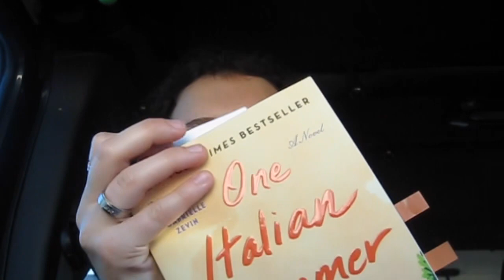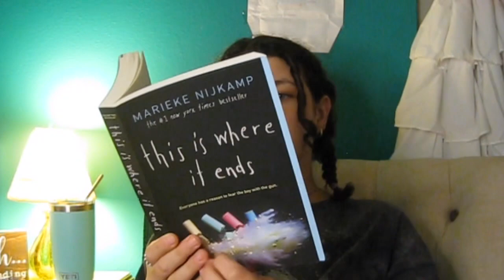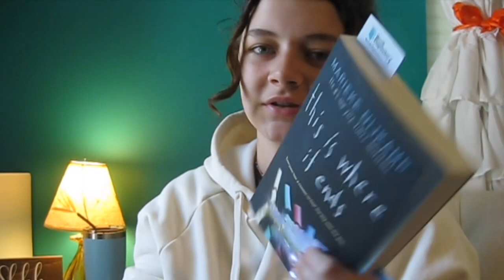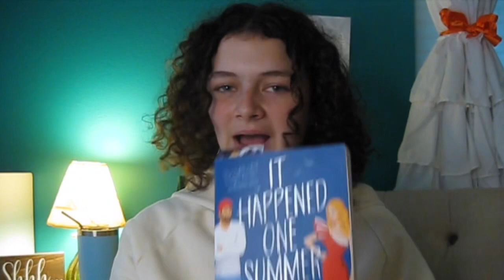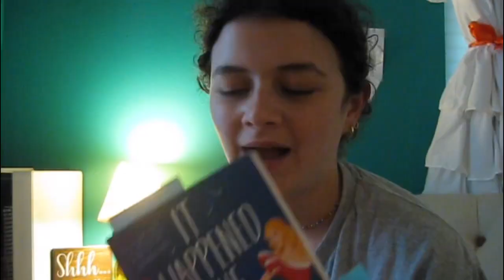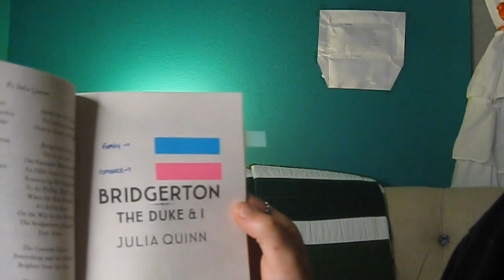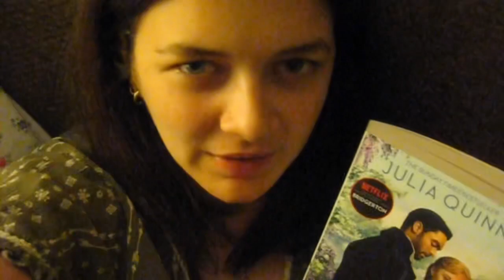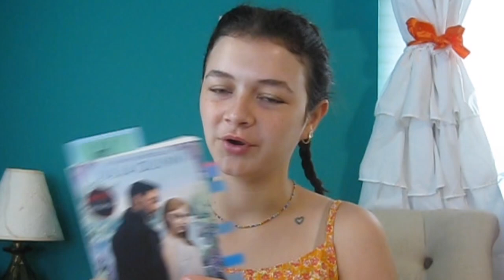Reading my screen time for a week! (Reading vlog)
Hi guys! Today’s video is a little bit longer than most of my videos, but I hope you enjoy it!